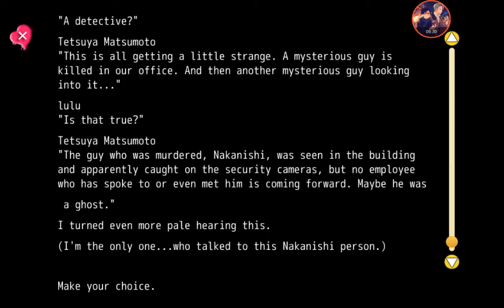My secret spies🔫~wataru kiryu~ ep. 3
show support to the otome community by~